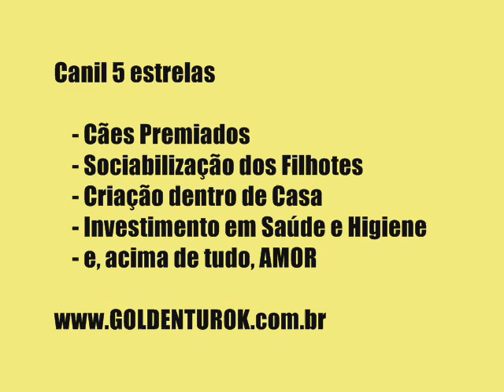Shih-tzu - Puppies running and playing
My puppies running like crazy at my living room